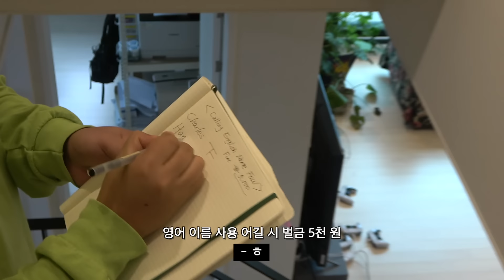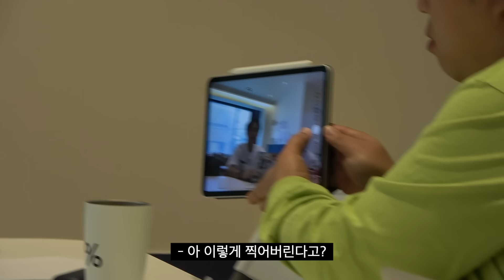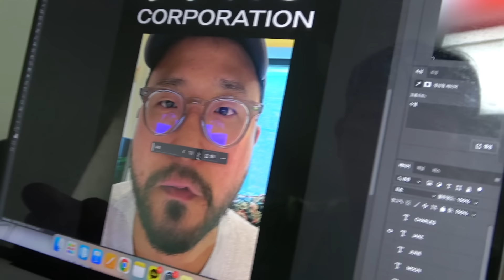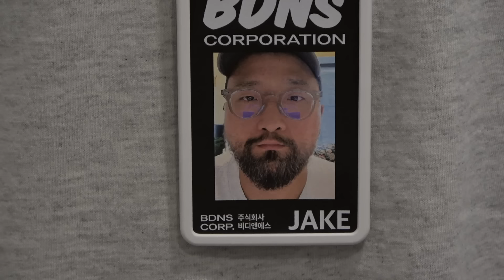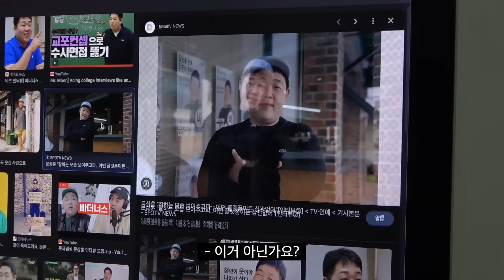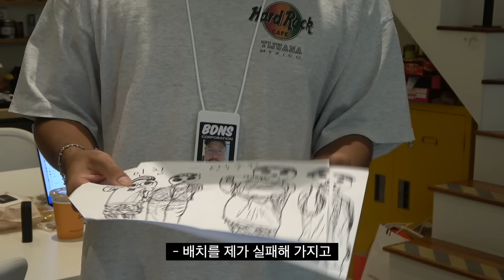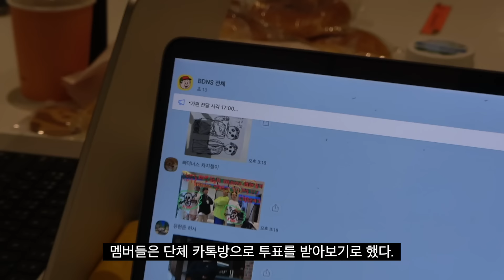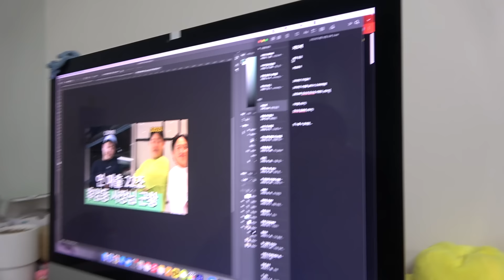주식회사 BDNS는 엄연한 회사입니다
이 영상은 포토샵의 지원을 받아 제작되었습니다.

[포토샵 AI에게 소원을 말해봐! 이벤트]

생성형 채우기 기능으로 받고 싶은 선물을 입력하고 꾸며보세요.
최대 500만원 경품부터 전원 증정 기프티콘까지 포토샵 AI가 드립니다!